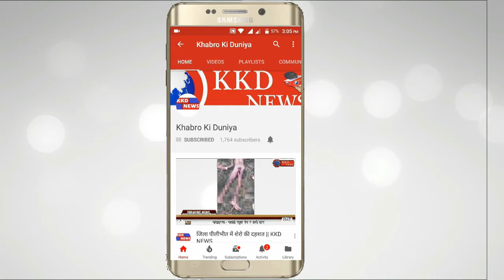19 DECEMBER - हर सच हर पहलू पर है नज़र || खबरों की दुनिया || KKD NEWS